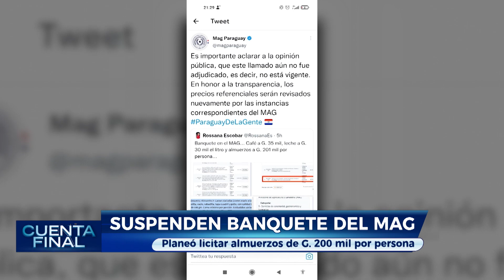CuentaFinal - Basta de Payes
Vecinos del barrio Caacupemí de Capiatá están hartos por la muerte de varias gallinas, al parecer, porque son utilizadas para hacer payé. 🐓💔

Si queres gustarle o lanzarle una maldición a alguien, existen otras maneras amigos, ¿acaso no ven tik tok? por favor dejen a las pobres gallinas en paz. 😭🙏